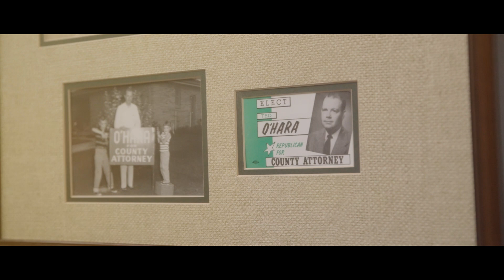O'Hara & O'Hara Law Offices - Fighting For You!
At O'Hara & O'Hara Law Offices, we are willing to stand up for your rights. We think differently because we are unique and take the status quo. We are comfortable being uncomfortable, at O'Hara O'Hara we will fight for you!